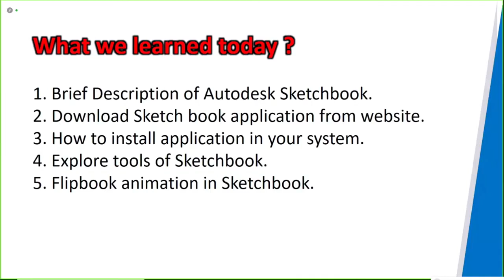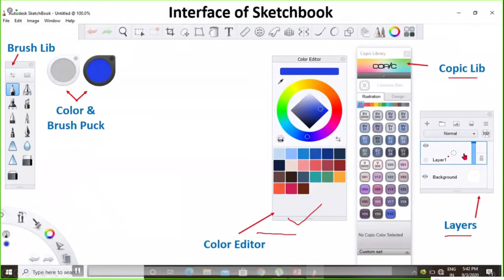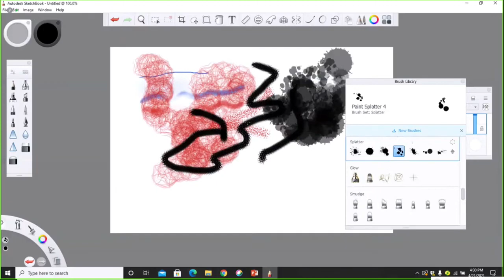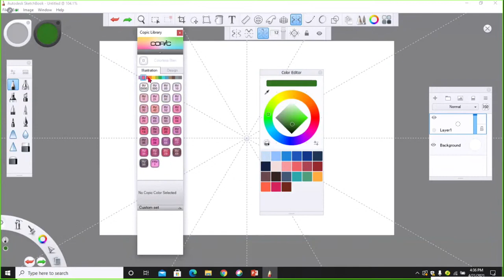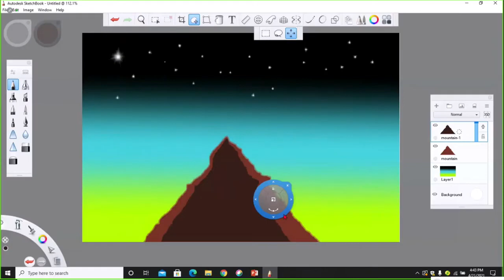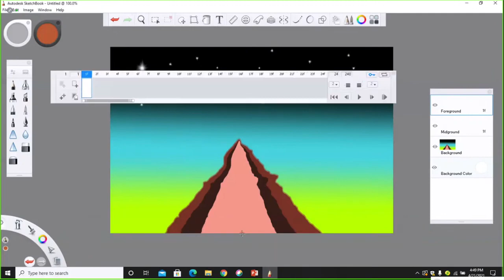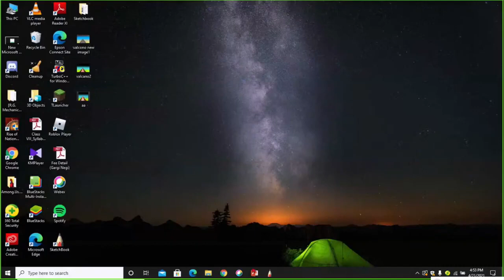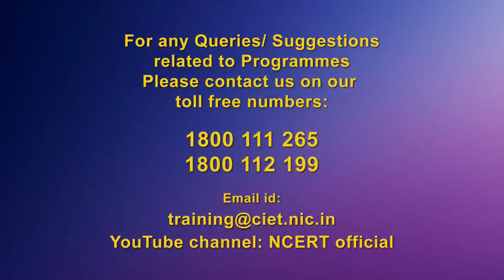Webinar on ICT Tools Creating Graphics using Autodesk Sketch book (Pradeep Negi, Lect- Economics)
Sketchbook drawing and painting software lets designers, architects, and concept artist’s sketch ideas quickly and create stunning illustrations. Professional drawing tools with a beautiful interface, ideal for those on the go Designed for both stylus and touch input. Whether you use iOS or Android, this app is ideal for sketching, creating concepts, and generating digital compositions in a very intuitive way.
Why we used these tools? -  Pictures are often used to ease understanding of any content in the topics. Use of Drawing Pictures is important for students because they are more likely to believe findings when the findings are paired with colored images describing complex situations during learning as opposed to other representational data such as complex book text. By the use of these tools, teachers and students create beautiful picture of the relative topics, create diagram, artistic design, portrait, scenery etc. You can also create flipbook animation in Sketchbook on your pictures.